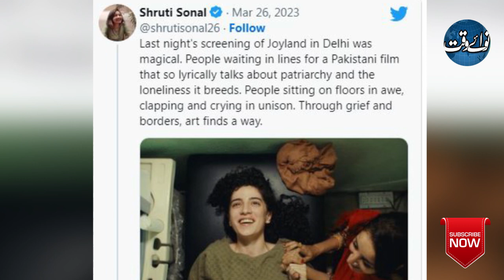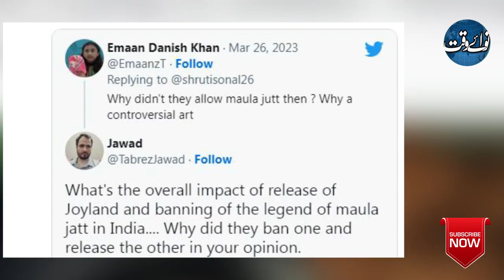Joyland creating waves in India, How a Pakistani movie was released in India?